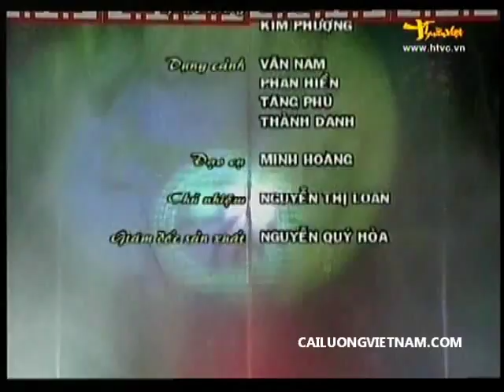VTCN 89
CAILUONGVIETNAM.COM